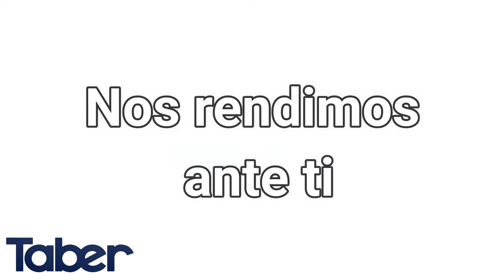COMO EN EL CIELO MIEL SAN MARCOS KARAOKE PISTA VERSION TABER T.B.B